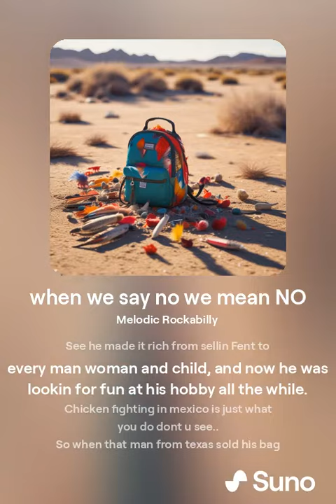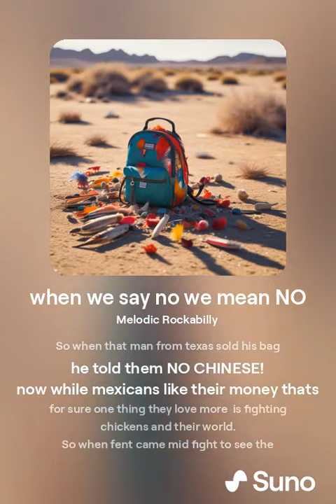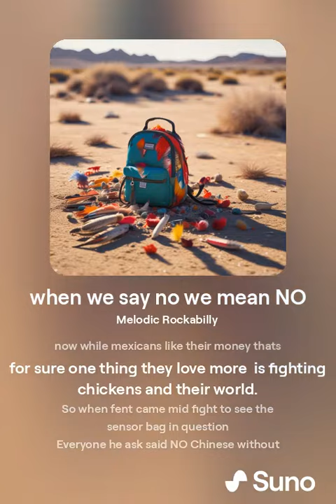Chicken Fighting in Mexico is just what you do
I let my Intrusive thoughts win maybe and wrote this. used ai to produce it and now im sharing it with you. like it or not these are the random thoughts that come into my head i dont hate any race i hate fent being pushed to my country

if you like this and want more let me know. it may or may not matter 🤣🤣
if i took you mind out of the matrix or the stress of life just for even a few minutes. consider buying harvey a treat or me one LOL!